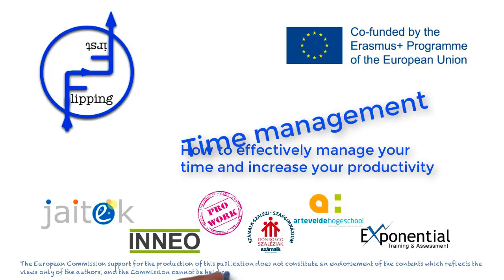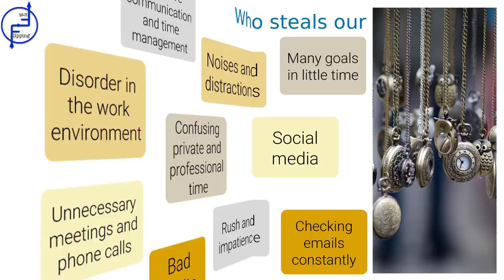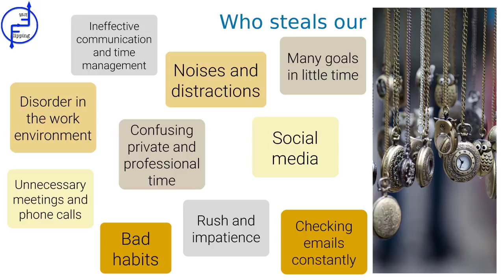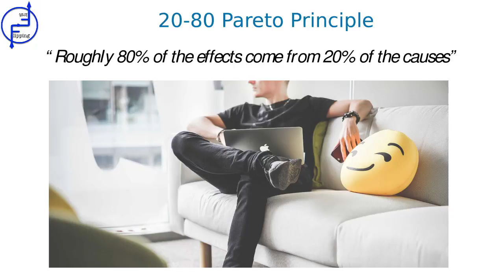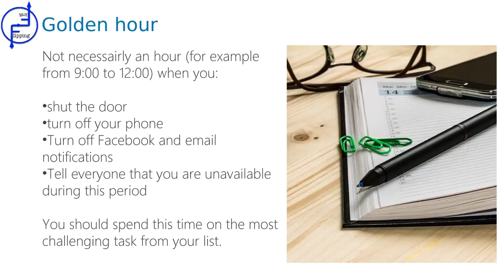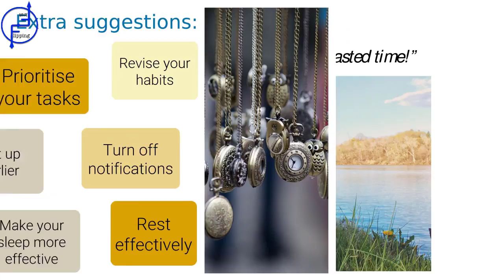Time management - How to effectively manage your time and increase your productivity?